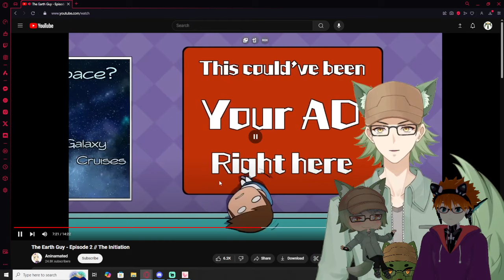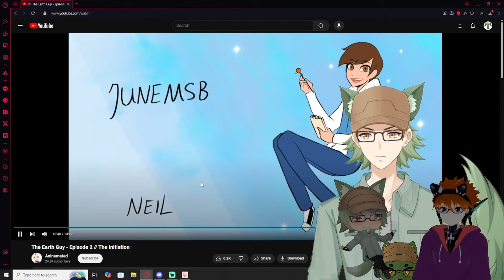Vtubers React to The Earth Guy - Episode 2 // The Initiation